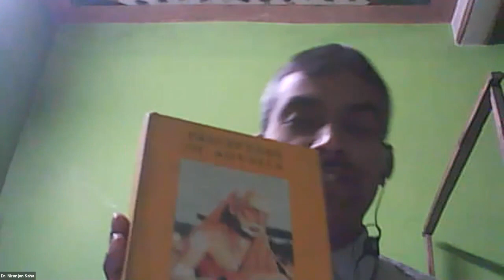Life & Works of Advaita Acharyas: Sri Madhusudana Saraswati - 02 by Dr Niranjan Saha